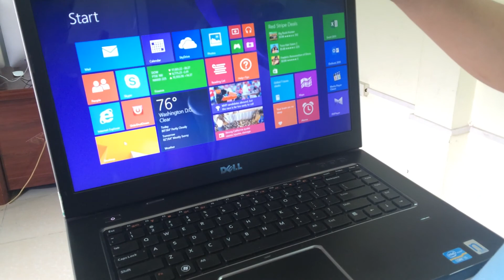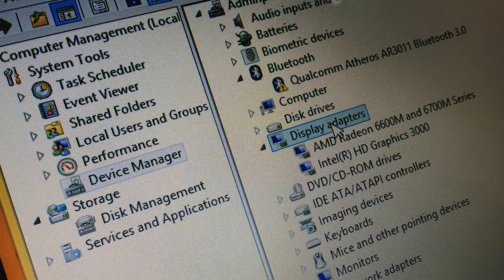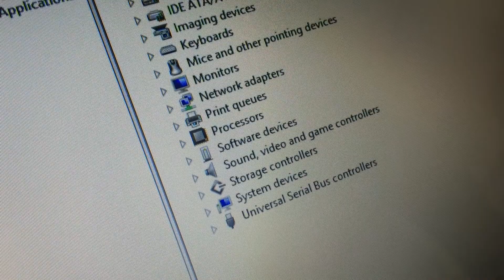Bán Dell Vostro 3550 core i5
Máy được là từ vỏ nhôm nguyên khối, sang trọng lịch lãm, không cũ theo thời gian,
Với thiết kế sang trọng, đẹp mắt cùng với cấu hình mạnh mẽ, màn hình sắc nét, được trang bị pin dung lượng cao cùng với việc tích hợp những cổng kết nối mới và hiện đại nhất Dell Vostro 3550 thật sự là một sự lựa chọn tuyệt vời cho người dùng  từ học sinh – sinh viên đến giới công chức, nhân viên văn phòng và là đối thủ đáng gờm với những đối thủ thuộc dòng máy phổ thông khác trên thị trường.

THÔNG SỐ KỸ THUẬT:

Một thiết kế sang trọng đẳng cấp, màu đỏ đun may mắn cho trủ nhân. Máy được làm bằng vỏ nhôm nguyên khối, màn hình 15,6'' Led HD xem phim nghe nhạc, giải trí tuyệt vời
Laptop Dell Vostro 3550
CPU Core i5 thế hệ 2 2410 2,30Ghz 4 CPU
Ram 4GB DDR3 BUSS 1333 Max ram là 8GB
Ổ cứng 500GB 5400RPM
VGA on Intel Granphics 3000
VGA Rời AMD Radeon HD 7650M, 1 GB đồ hoạ tốt
Màn hình 15,6' Led HD 1366-768
Có 2 cộng USB 3,0 1 cổng 2,0
HDMI và esata đầu đọc thẻ nhớ
Máy quá hoàn hảo về thiết kế cổng kế nối đúng không cả nhà, hì
DVD-RRW ghi đọc 24x quá tốt luôn
Wc 2,0 mgpx nét lắm
Loa cho âm thanh tuyệt vời
Pin dùng 2,5h đến 3h
Máy được bán giá 8,800,000 VNĐ
Bảo hành 3 tháng nhé! thêm bảo hành 100k/1 tháng tôi đa là 24 tháng
Mua hàng gọi đt: 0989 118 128
Đỉa chỉ 300 Thái Hà_Đống Đa_Hà Nôi